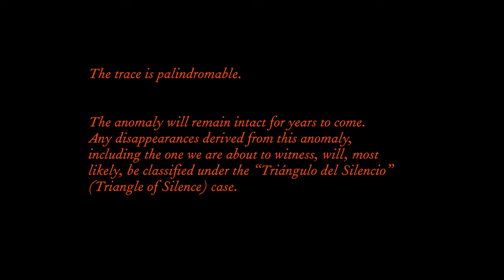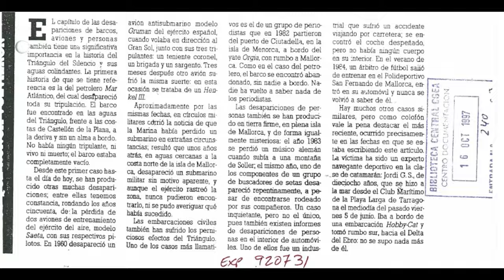Lucrecia Dalt - Dicen [Official Video]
From  ¡Ay!
Out Now!